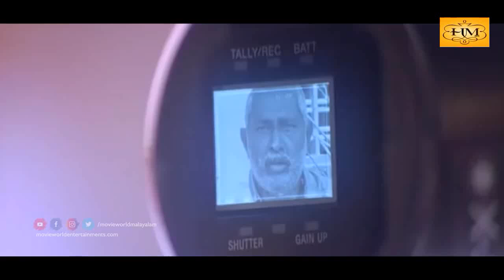പോരായ്മകൾ ഉണ്ടെങ്കിൽ അതിനെ ചൂണ്ടിക്കാട്ടി വിമർശിക്കുന്നതിനെ ഭയക്കുന്നില്ല | Prithviraj Super Scene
Thalappavu is a 2008 Malayalam language period thriller film based on the events related to Naxal Varghese and Police Constable P. Ramachandran Nair, directed by Madhupal, written by Babu Janardhanan and produced by Mohan. It Starring Lal, Prithviraj Sukumaran, Rohini, Atul Kulkarni, Sudheer Karamana, Maniyanpilla Raju, Dhanya Mary Varghese, Kozhikode Shantha Devi, Sreejith Ravi, Jagathy Sreekumar, Gayathri, Saranya Sasi, Geetha Vijayan, Mala Parvathi, Santha Devi and Balu Varghese.  Thalappavu marks actor-cum-writer Madhupal’s directorial debut.